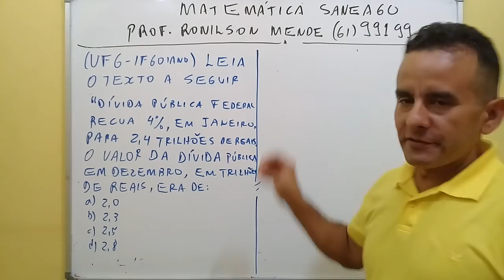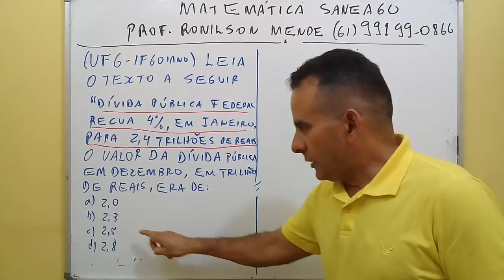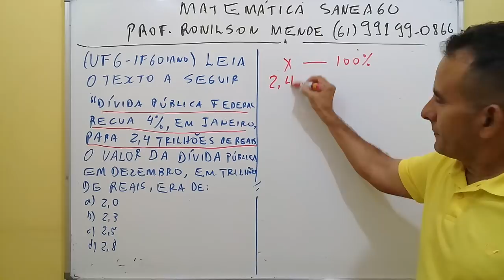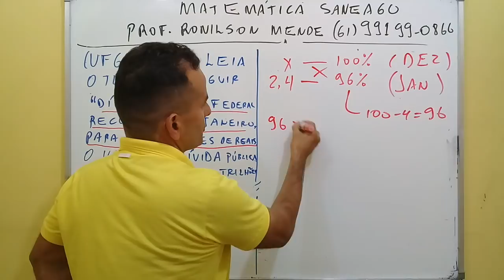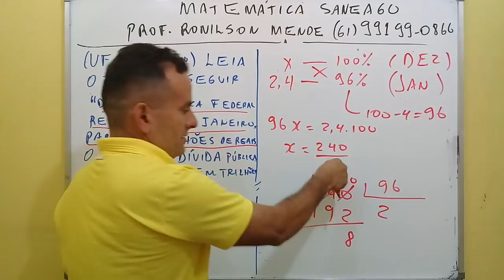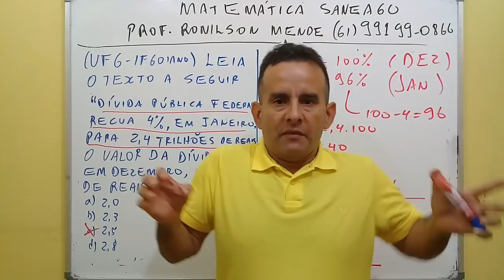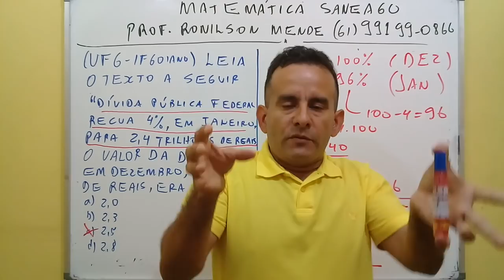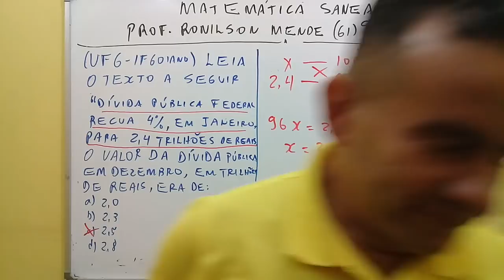AULA 10 - CURSO DE EXERCÍCIOS - MATEMÁTICA UFG- SCONCURSO PREFEITURA DE GOIÂNIA - PROF. RONILSON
Neste sábado DIA 17/03/2018 das 9h às 18h - Revisão de Véspera para para o cargo de agente de operação - manhã: conhecimentos Gerais com klaus, Otoniel e Helbert e tarde - informática, português e matemática com Ronilson, Amorim e Ana Paula - Apenas R$ 60,00 se for pago antecipado ou R$70,00 se o pagamento for no dia informações pelo whatsapp - .